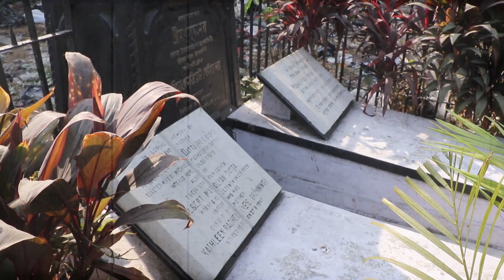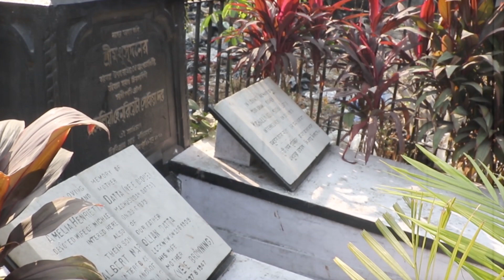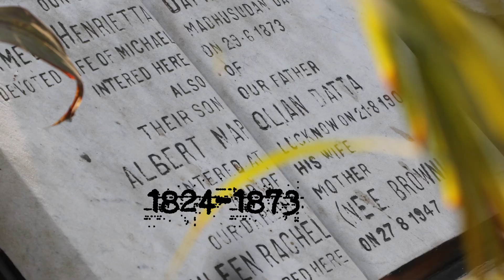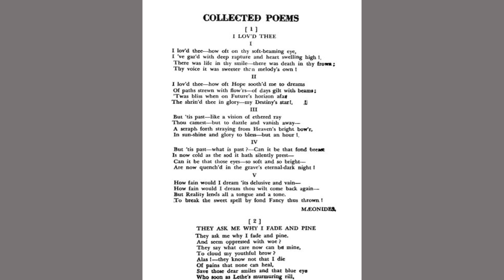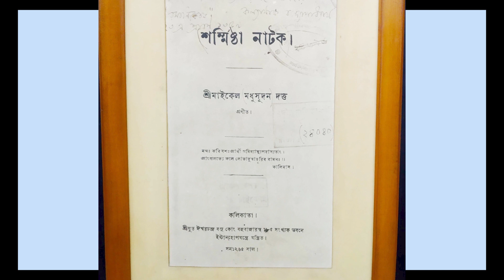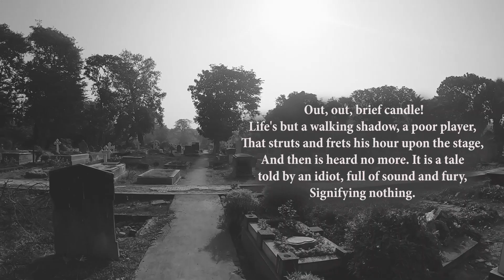MICHAEL MADHUSUDAN DUTT I CEMETERY I LOWER CIRCULAR ROAD I FAMOUS POET OF INDIA I GRAVEYARD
মধু-কবি র সৌধ পাশে

    পড়ন্ত বিকেলের কাঁচা মিঠে রোদ গায়ে মেখে বেরিয়ে পড়লাম,'সমুখে শান্তির পারাবার'এর খোঁজে। কলকাতার Lower circular Road আর Park Street ,এখন যা আচার্য্য জগদীশ চন্দ্র বসু রোড আর মাদার টেরিজা সরণি নামে পরিচিত ,এই দুয়ের সংযোগস্থলে এর পুবদিক ঘেঁষে ত্রি-শতাব্দী প্রাচীন সমাধিস্থল জেগে আছে,অমরত্বের কবির অহংকার বুকে নিয়ে।১৮৭০ সালে তৈরি এই লোয়ার সার্কুলার রোড সিমেটরি, যা খ্রিষ্টানদের তত্ত্বাবধানে থাকার পর এখন পুরদপ্তর এর অধীনস্থ।যাই হোক, এই সমাধি স্থান তার শান্ত ,মনোরম পরিবেশ দিয়ে মনোযোগ কেড়ে নেয়।গেট দিয়ে ঢুকে 'মধু বিশ্রাম পথ' এর দিকে এগোতেই ধ্বণিত হতে থাকে-
" দাঁড়াও পথিকবর,জন্ম যদি তব বঙ্গে, তিষ্ঠ ক্ষণকাল এ সমাধিস্থলে. "শিহরিত হই ঊনবিংশ শতাব্দীর সূর্যের কথা ভেবে। আধুনিক বাংলা নাটকের অন্যতম রচয়িতা, অমিত্রাক্ষর ছন্দের প্রবর্তক এখানে শায়িত আছেন!!! নিজের এপিটাফ লেখা
দুঃসাহসিক কবির সৌধের সামনে নতমস্তকে বলতেই হবে কবি, তোমার সমাধি ফুলে ফুলে ঢাকা নয় শুধু,তোমার সৃষ্টিতে তা বিরচিত ও বিজড়িত.

লোয়ার সার্কুলার ( এখনকার আচার্য প্রফুল্লচন্দ্র রোড) রোড আর পার্ক স্ট্রিটের ক্রসিং এ দিনে রাতে হাজারো মানুষের আনাগোনা। ব্যস্ত জীবনের চলন থেকে  একটু সময় বার করে সেখানে যদি থামা যায়, দেড়শো বছর ধরে অপেক্ষমান এক পাথর খণ্ডের সামনে, খুঁজে পাওয়া যাবে একটা সময়কে, ছুঁতে পারা যায়  প্রায় ভুলে যাওয়া একটা  ইতিহাসকে    - আবেগপ্রবণ, প্রতিভাধর  এক বিদ্রোহী কবির নিজের লেখা এপিটাফ খোদাই করা তার বুকে -
 দাঁড়াও পথিকবর, জন্ম যদি বঙ্গে তব, তিষ্ঠ ক্ষণকাল এ সমাধিস্থলে! ( জননীর কোলে শিশু লভয়ে যেমতি বিরাম)
মহীর পদে মহানিদ্রাবৃত
দত্ত কুলোদ্ভব কবি শ্রী মধুসূদন ।
১৮৭০ সালে তৈরি হওয়া এই সমাধিস্থলের গেট পাশেই। ভিতরে ঢুকলে ইঁট কাঠের জঙ্গলের মাঝে যেন এক খণ্ড মরুদ্যানের স্নিদ্ধ স্পর্শ - সবুজের নানা সমারোহে পাখপাখালির ছোঁওয়া  !   পথনির্দেশ দেখে ' মধু বিশ্রামপথ' এ পৌঁছলে এক  মনোরম পরিবেশ।  এখানেই শায়িত আছেন বাংলার অন্যতম শ্রেষ্ঠ নাট্যকার,  প্রহসন রচয়িতা এবং অমিত্রাক্ষর ছন্দের স্রষ্টা কবি মাইকেল মধুসূদন দত্ত। রামায়ণ কে অন্যভাবে বিচার করার কথা তিনিই ভাবিয়েছেন মানুষ কে - মেঘনাদবধ কাব্যে,  যা এক কালজয়ী সৃষ্টি।  দ্য ক্যাপটিভ লেডি, শর্মিষ্ঠা, বুড়ো শালিকের ঘাড়ে রোঁ, বীরাঙ্গনা কাব্য, হেকটর বধ অসাধারণ সব সম্পদ রেখে গেছেন বাংলা সাহিত্যের ভাণ্ডারে। বিদ্যাসাগরের স্নেহধন্য এই মানুষটি ছিলেন আদ্যোপান্ত আবেগপ্রবণ এক প্রেমিক। জীবনে অর্থকষ্টে যতবার পড়েছেন বিদ্যাসাগর প্রশ্রয়ে ভালবাসায়পাশে থেকেছেন এই প্রতিভাধরের। প্রথমবার এক ইংরেজ মহিলার সাথে বিবাহ বিচ্ছেদের পর তাঁর জীবনে আসেন এক  ফ্রেঞ্চ মহিলা এমিলিয়া হেনরিয়েটা সোফিয়া, তাঁর দ্বিতীয়া স্ত্রী, তাঁর আজীবনের ভালবাসা।  সাহিত্য জীবনে লর্ড বায়রনের প্রভাব ছিল তাঁর লেখায়। বহু ভাষাবিদ,  বহু প্রতিভার অধিকারী বাংলা সাহিত্যের এই দিনমণি অস্তাচলে গেলেন   - ১৮৭৩ সালের২৯ শে জুন মাত্র ৪৯ বছর বয়সে,  তাঁর অসময়ে নিষ্ক্রমণে বাংলা সাহিত্য আরো অনেক সম্পদের সম্ভাবনা হারালো।